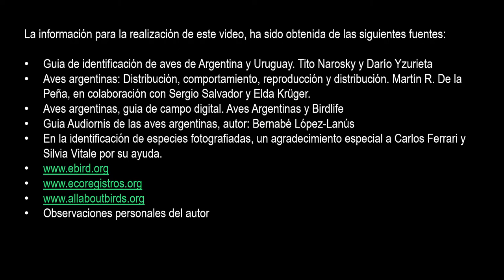Pato capuchino, Silver Teal, (Spatula versicolor), Aves de la Argentina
El Pato capuchino es uno de los más fáciles de reconocer para los observadores de aves que recién se inician.
Aprendamos un poco más sobre este bonito anátido en este video.
Otros nombres comunes con los que se lo identifica son: Argentino. Capuchino. Cerceta. Cerceta argentina. Frailesco. Francisnanito. Franciscano. Marruequito. Patito argentino. Patito de cabeza negra. Patito de ciénaga. Patito franciscano. Patito marrueco. Pato argentino. Pato de ciénaga. Pato del campo. Pato pico de tres colores. Pato pico tricolor.
Vinchita.